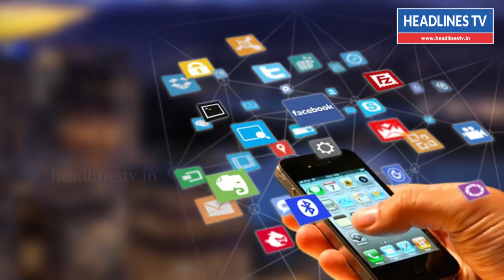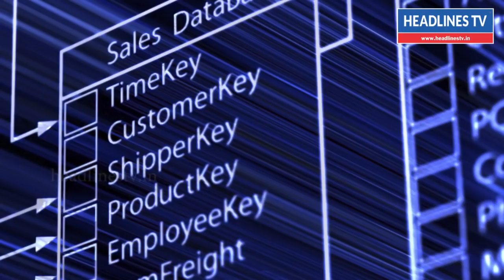Uidai News Tamil | Uidai News Today | மக்கள் அறிய வேண்டிய ஒரு முக்கியமான பதிவு